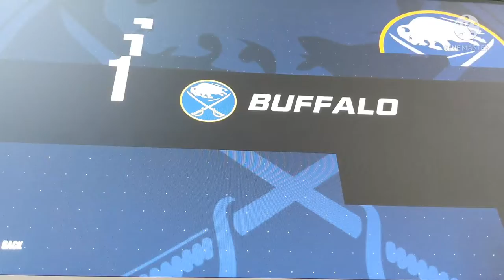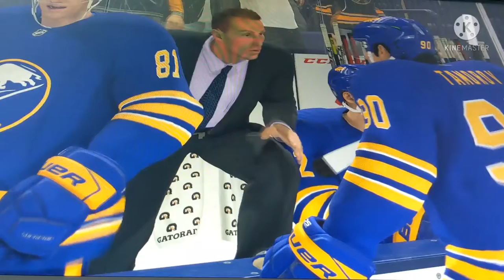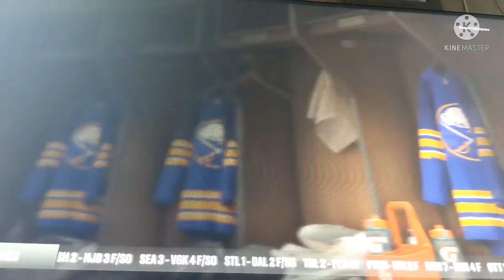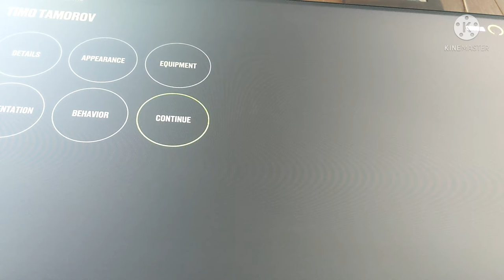NHL 22 BE A PRO #3 - The Draft